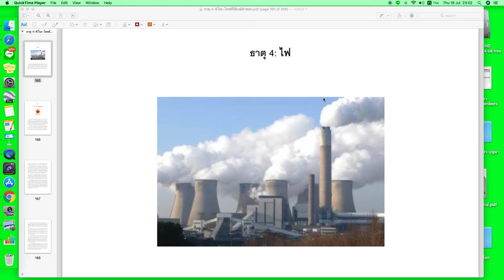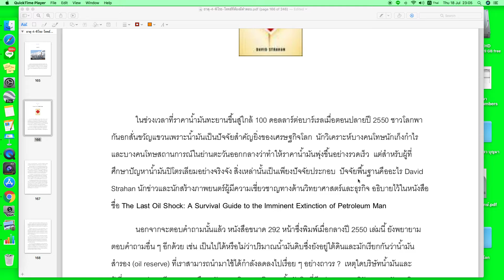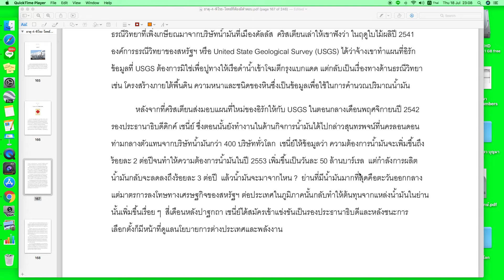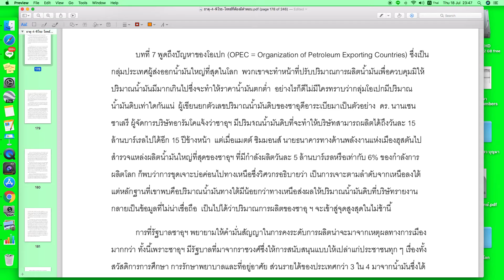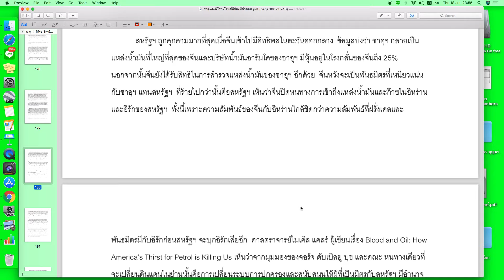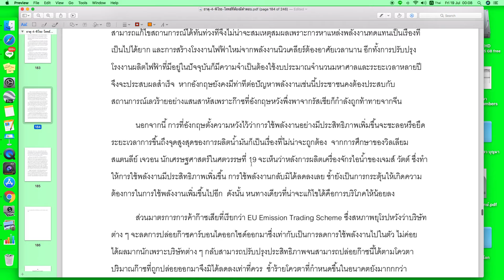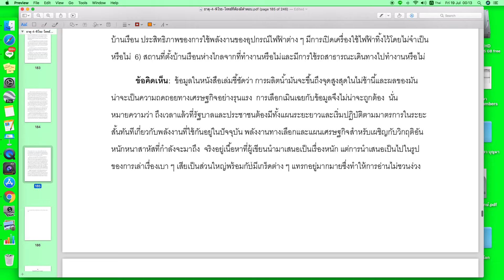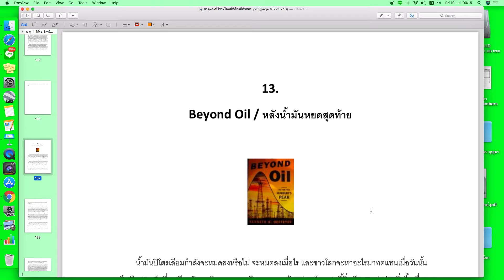ธาตุ 4 พิโรธ ตอนที่ ๑๓ The Last Oil Shock เข้าสู่วันน้ำมันหมด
จากหนังสือ ธาตุ 4 พิโรธ โจทย์ที่ต้องมีตำตอบ โดย ดร. ไสว บุญมา และ พญ.นภาพร ลิมป์ปิยากร ท่านสามารถอ่านและค้นคว้าหนังสือ อาจารย์ไสวและคณะ ได้ที่นี่ หรือหากต้องการอ่านเอง อาจเข้าไปดาวน์โหลดต้นฉบับจากเว็บไซต์วิทยาทานของมูลนิธินักอ่านบ้านนา